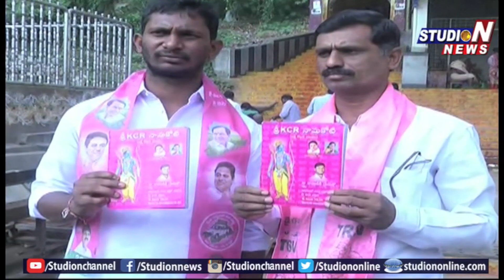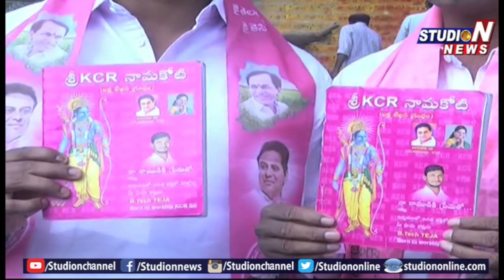KCR Fans in Andhra Offer Prayers to Goddess Kanakadurga in Vijayawada | Studio N